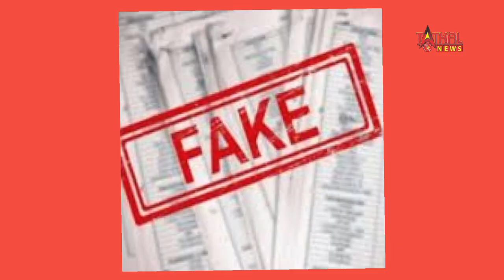फर्जी दसतवेजो से बेचे प्लॉट 2 आरोपियों के खिलाफ मामला दर्ज